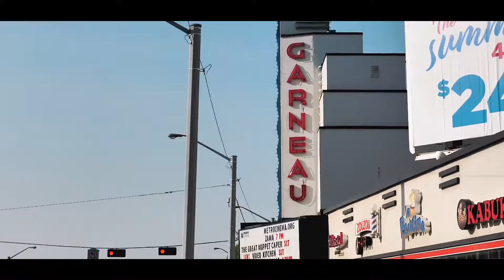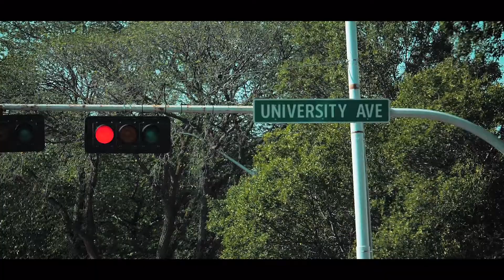NOW SOLD! #1605, 10649 Saskatchewan Drive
E4172714
962sqft
Spectacular 16th Floor Views
2 Beds + 2 Baths
2 Balconies
2 Underground Parking stalls
Brand New: Appliances, Flooring Paint